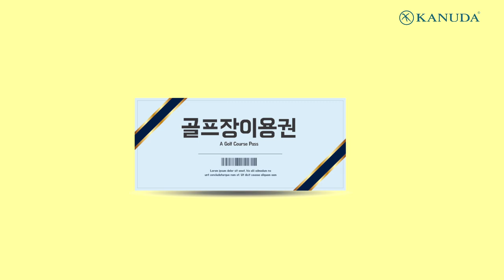고맙다가누다 사진 영상 공모전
* 가누다 제품사진이나 영상을 SNS에 올려주세요!
* 현금 100만원을 포함! 총 400만원 상당의 선물을 드립니다!
* 가누다 제품이 없어도 참여 가능합니다!
* 지금 가누다 홈페이지에서 가누다 무료체험을 신청하세요!